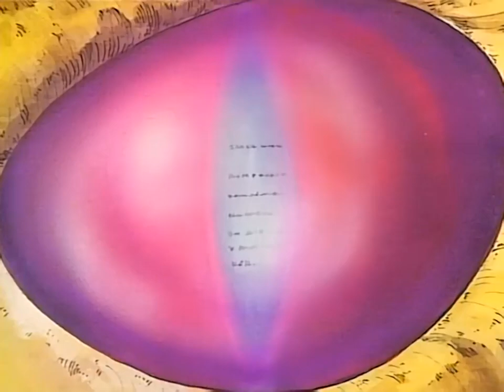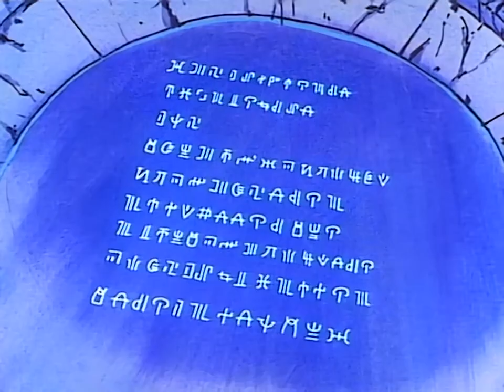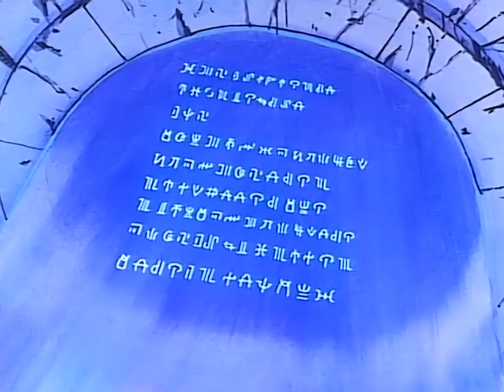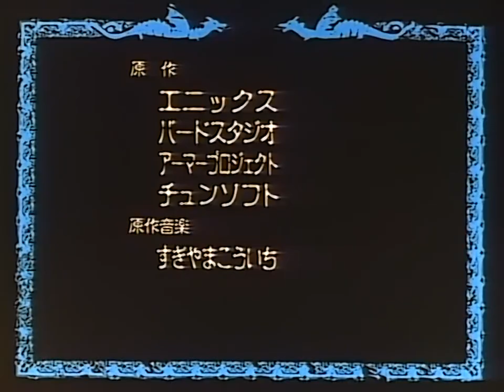Dragon Quest: Legend of Hero Abel E14. Level 14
Level 14: The Mystery of the Strait Gate and the Fearsome Dragon Legend!?